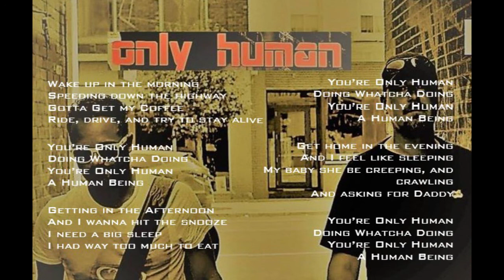Only Human - Only Human Video W Lyrics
The Fifth Track off Path of Least Resistance